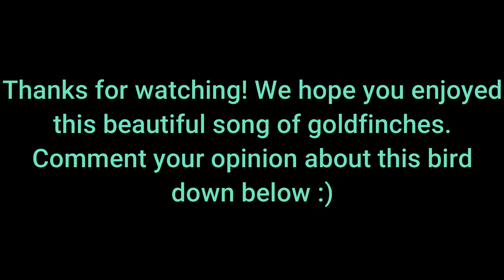Goldfinches - amazing song (HD)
Goldfinch song - one of our favorites. What do you think about this bird? Leave a comment to let us know!